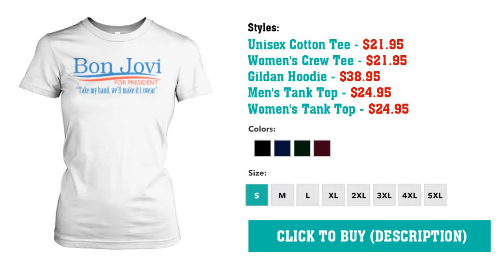Bon Jovi For President T-Shirt